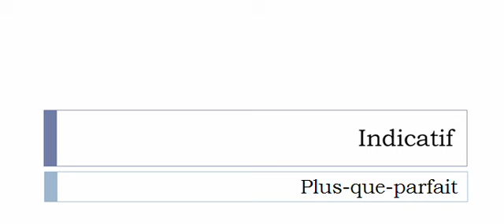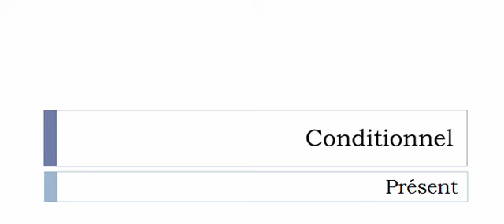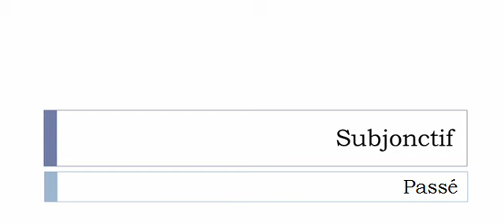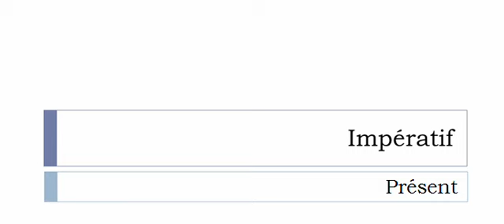フランス語を学ぶ = 共役 = Lacérer